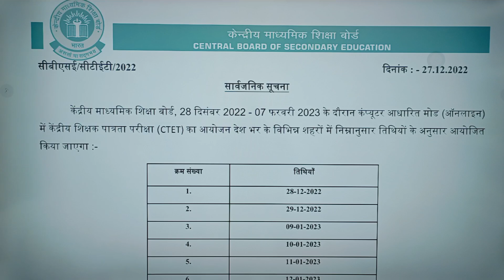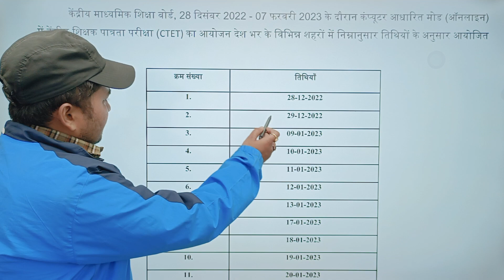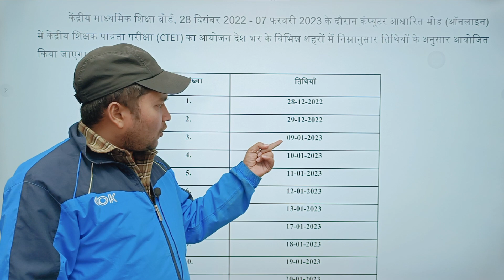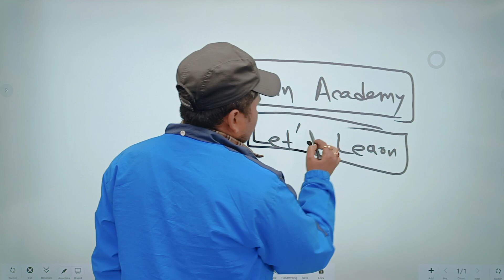CTET Exam Date 2022 | CTET Notification 2022 Latest News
CTET shift 2 analysis
CTET shift 2 exam analysis
CTET 28 dec shift 2 analysis
28 dec CTET  exam analysis
CTET paper 2 exam analysis
CTET 28 dec exam analysis 2022
CTET review today
CTET exam review
CTET paper review
CTET analysis 2022
CTET Live Analysis from exam center
CTET analysis today
CTET analysis
CTET analysis live
CTET 28 December 2022
CTET analysis 2nd shift
CTET  2nd Shift 2022
CTET analysis today
CTET 28 December 2nd shift question
CTET Exam Review 2022
CTET cutoff
CTET cutoff 2022
CTET cutoff 2021
CTET analysis
CTET paper evs analysis
CTET paper analysis 2022
CTET paper quant analysis